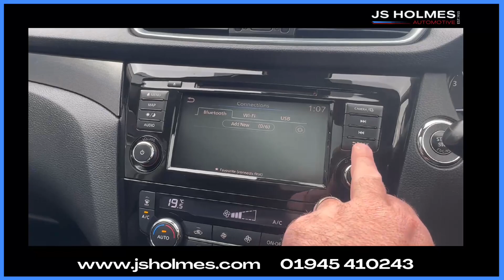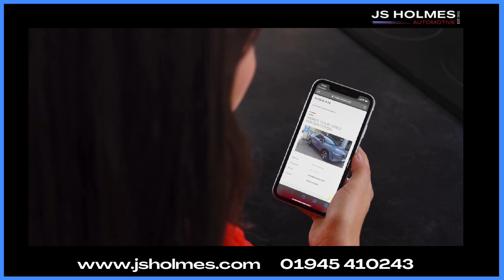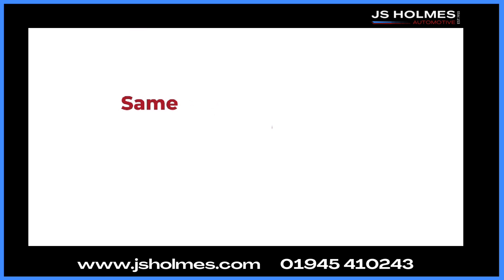2020 Nissan Qashqai Tekna Grey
Nissan Qashqai 1.3 DiG-T Tekna 5d
Vehicle Specification
Body Glass
Auto WipersElectric Front And Rear Windows With One Touch Illuminated Window ControlsElectric Front/rear WindowsOne Touch 4x Auto Windows With Illuminated SwitchesPrivacy GlassRear Wiper With Reverse Link
Brakes
ABS, ESP, EBD And Brake AssistAuto Hold FunctionElectronic Parking BrakeHill Start AssistIntelligent Emergency Braking With Pedestrian Recognition
Communication
Android AutoApple CarPlay PreparationBluetooth ConnectivityVoice Control System
Driver Aids
Electric Speed Sensitive Power SteeringFront Parking SensorsIntelligent Around View MonitorIntelligent Parking AssistLane Departure Warning SystemNormal Or Sport Selectable SteeringRear Parking SensorsRear View CameraTraffic Sign Recognition
Driver Convenience
Push Button StarterStop/start System
Driver Information
Advanced Drive Assist Display 5'' TFT Coloured ScreenNissan Connect Evo 7" Touchscreen Navigation And Entertainment SystemOutside Temperature SensorService Interval IndicatorSmartphone IntegrationTomtom Connected ServicesTrip Computer
Driving Mirrors
Anti Dazzle Rear View MirrorBody Coloured Door MirrorsElectric Folding Door MirrorsElectrically Adjustable Door MirrorsHeated Door Mirrors
Embellishment Trims
Carbon Graphite Dash Trim
Entertainment
AM/FM Radio, CD Audio SystemAux-in SocketBose Premium 8 Speaker SystemDAB Digital RadioRear USB ConnectionSteering Wheel Mounted Audio ControlsUSB Port
Exterior Body Features
Body Colour BumpersBody Coloured Door HandlesBody Coloured Door MirrorsChrome Window SurroundMatt Silver Roof RailsPanoramic Sunroof With One Touch ShadeRear Roof SpoilerShark Fin AntennaUnderbody Vortex Generators
Exterior Lights
Daytime Running Lights Dip Function When Turn Signal AppliedFront Fog LightsHalogen HeadlightsHigh Beam AssistIntelligent Auto HeadlightsLED Indicators In Door Mirrors
Heating/Cooling/Ventilation
Dual Zone Climate ControlPollen Filter
Interior Features
2 X Front 12v Power SocketsAndroid AutoApple CarPlayCentre Console Storage Box/armrestChrome Interior Door HandlesConfigurable Luggage Board SystemFront And Rear Door Pockets With Bottle HoldersLeather D Shaped Steering WheelLeather Gear LeverLeather Knee PadOne Touch Electric ShadeParcel Shelf Stow Function Under Luggage BoardRear Armrest With 2 CupholdersSynthetic Leather Wrapped Door Handle With Contrasting StitchingTilt/telescopic Adjustable Steering Wheel
Interior Lights
Ambient LightingAmbient Lighting In Centre ConsoleBoot LightingIndividual Rear Seat Reading Lights
Packs
Drive Assist Package - QashqaiHeat Package - QashqaiSafety Shield Plus Pack - Qashqai
Safety
6 Airbags - Driver, Front Passenger, Curtain And Side AirbagsChild Locks On Rear DoorsFront And Rear Seat Belt WarningFront Passenger Airbag DeactivationHeight Adjustable Front SeatbeltsThree 3 Point Rear SeatbeltsTyre Pressure Monitoring System
Seats
3 Height Adjustable Rear Headrests60/40 Split Folding Rear SeatElectrically Adjustable Driver SeatFront And Rear Seat Belt Pre-tensioners With Load LimitersHeight Adjustable Front HeadrestsISOFIX Restraints On Outer Rear Seats X2Manual Height Adjustable Front Passenger SeatManual Lumbar Support On Driver SeatManual Lumbar Support On Passenger SeatMonoform Front Seats With Plastic Backboard
Security
Anti-theft ImmobiliserIntelligent KeyRemote Central LockingThatcham Cat.1 Alarm
Wheels - Alloy
19" Alloy Wheels
Wheels - Spare
Tyre Puncture Repair Kit
Please note: The data displayed above details the usual specification of the most recent model of this vehicle. It is not the exact data for the actual vehicle being offered for sale and data for older models may vary slightly. We recommend that you always check the details with the seller prior to purchase.